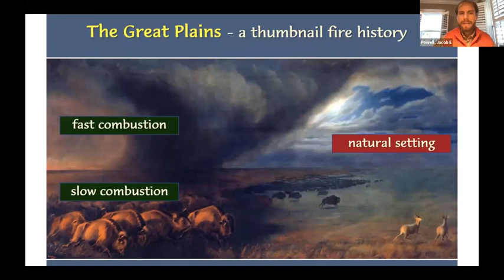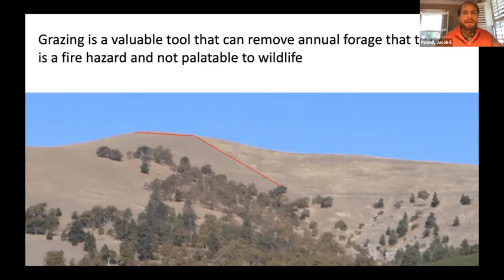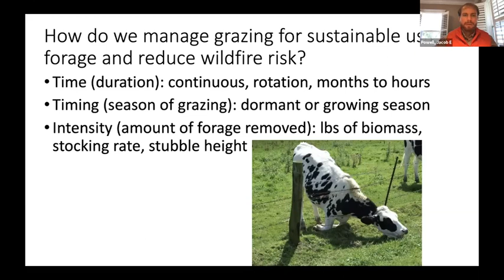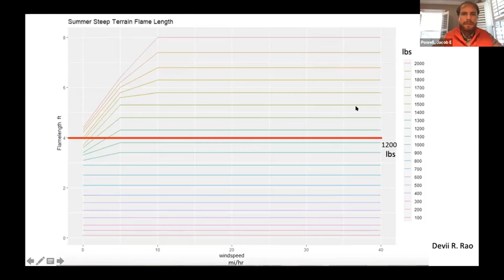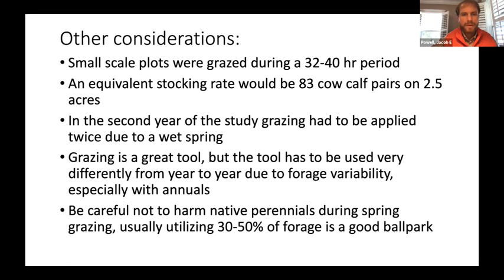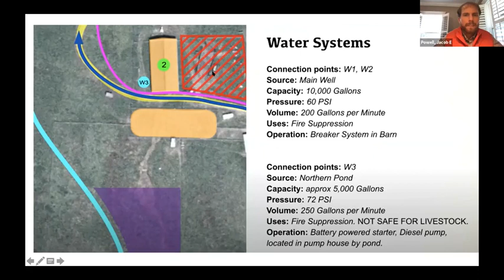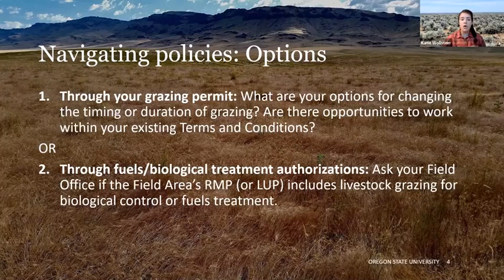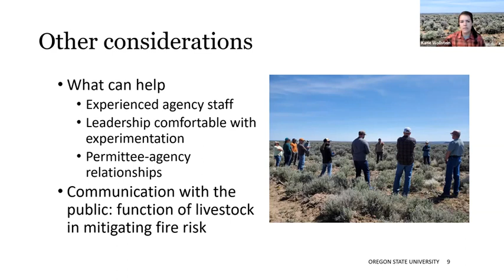Mitigating Wildfire Risk through Grazing and Taking an Inventory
OSU Extension Service discusses how you can mitigate wildfire risks through grazing, including considerations for ranchers who want to do it on their public land allotments. Conducting a wildfire inventory is briefly discussed, identify where you have water sources, roads that will provide adequate access for fire suppression and / or act as fuel breaks, along with ensure common nomenclature is used for landmarks on your property. Online folder with additional resources and presentation slides Speakers: Jacob Powell, General Agricultural Extension Agent, Sherman / Wasco Counties and Katie Wollstein, OSU Extension Rangeland Fire Regional Specialist.